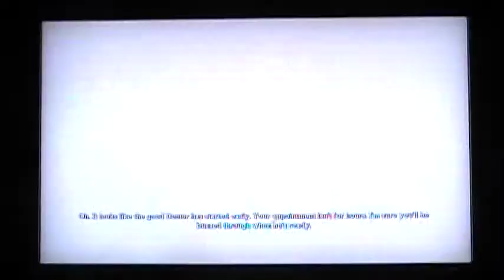Late Night Gaming with Matt, Riley, and Dylan. Arkham Asylum Part 1.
Matt, Riley, and Dylan play Batman: Arkham Asylum. Part 1 of 3. We do not own anyhing.